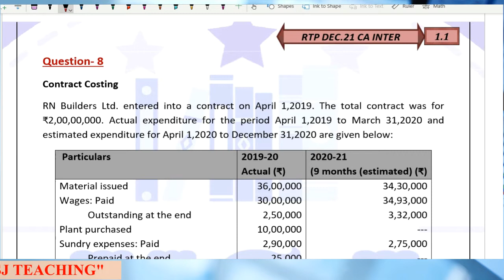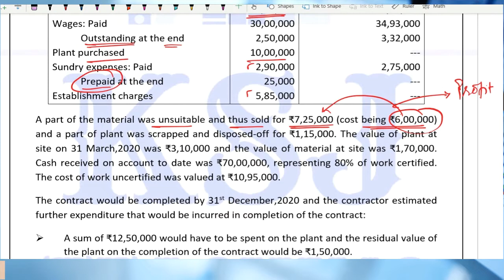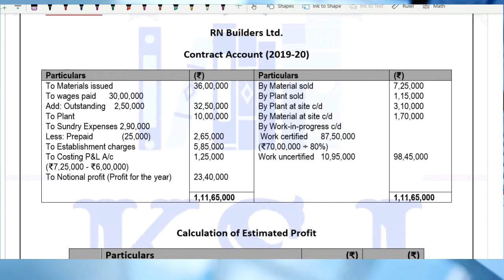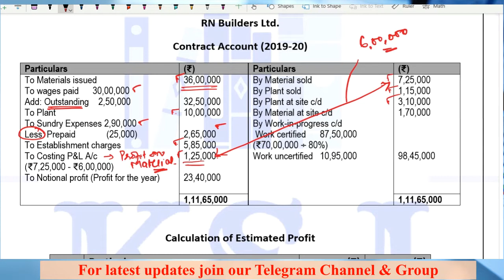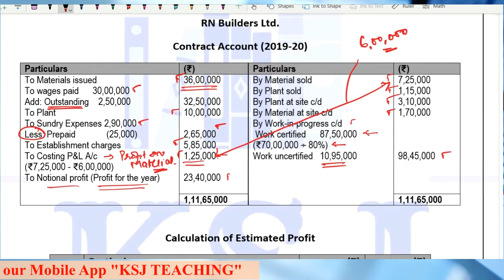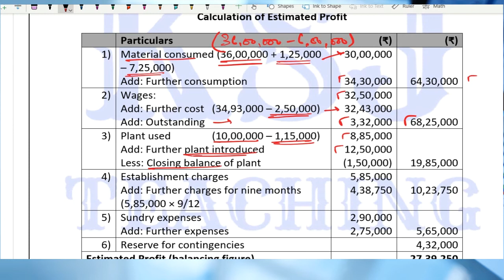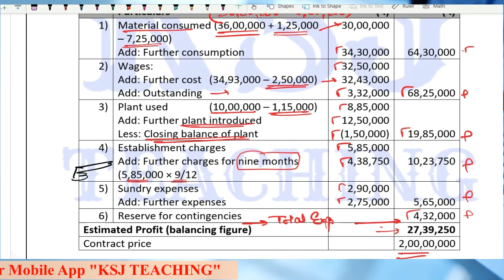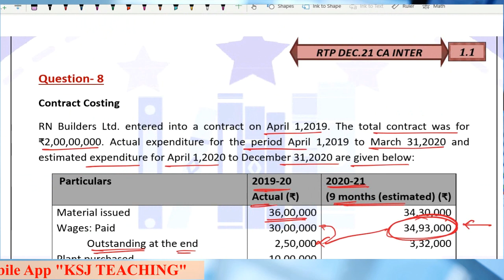RTP Dec. 2021 || CA Intermediate Cost Accounting || Contract Costing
RTP Discussion of Cost Accounting for Dec.21 Exams - Contract Costing